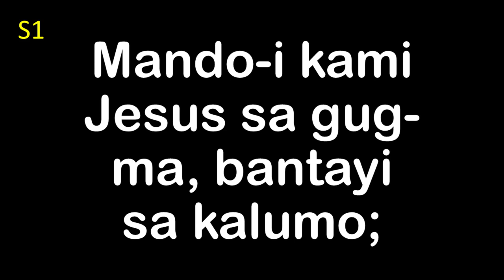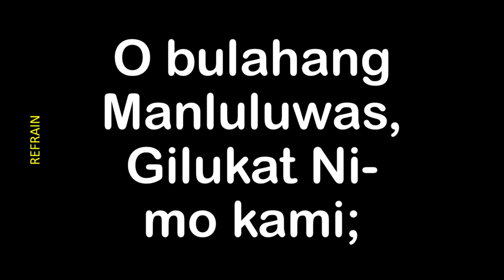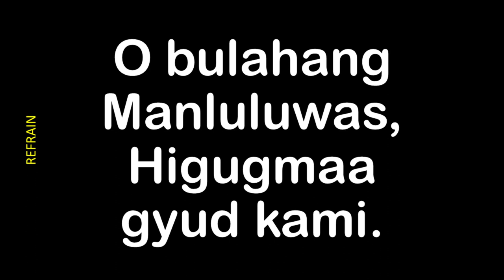Mandoi Kami Jesus Sa Gugma